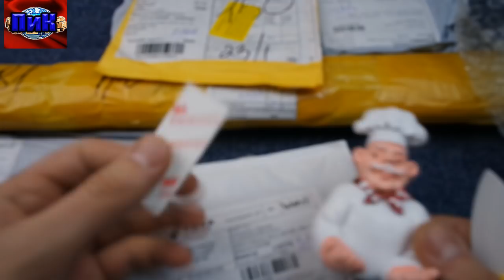посылки из китая #50, распаковка товаров с алиэкспресс, +конкурс, обзор покупок aliexpress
Мои покупки с алиэкспресс вновь прибыли, куча посылок на канале посылки из китая. +конкурс, обзор товаров aliexpress из китая. Есть и очень хорошие китайские товары, только вот все или нет. что можно покупать на алиэкспресс 2018?